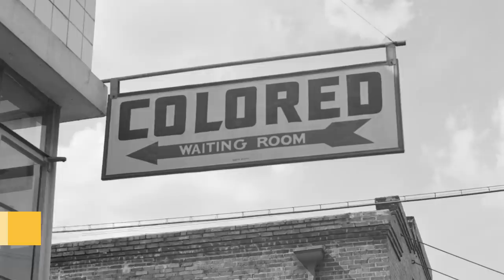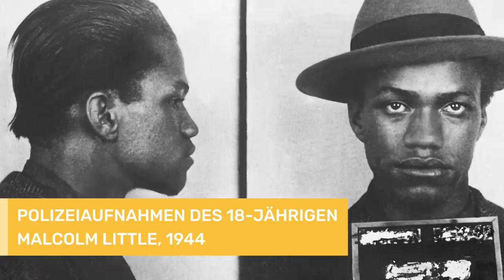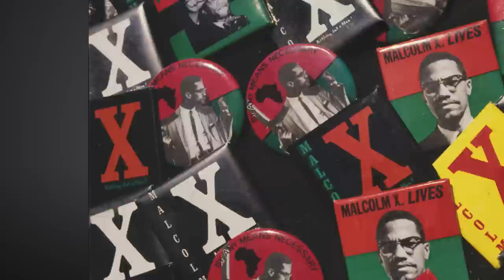Malcolm X: Wie radikal darf Protest sein?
Malcolm X ist eine Ikone der schwarzen Bürgerrechtsbewegung. Er ist eine Symbolfigur für die „Black Lives Matter”-Demonstrationen. Dabei ist Malcolm X bis heute umstritten.
1925 geboren, wächst er als Malcolm Little im Mittleren Westen der USA auf. Die damalige Gesellschaft ist geprägt von Anschlägen des Ku-Klux-Klans, rassistischen Gesetzen und Protesten der Schwarzen gegen die tief verwurzelte Diskriminierung der Afroamerikaner. Malcolm hat keine einfache Kindheit und Jugend: Seine Eltern sterben früh. Erst landet er bei einer Pflegefamilie, später sogar im Gefängnis. Dort bildet er sich weiter. Er kommt in Kontakt mit der „Nation of Islam“. . Sie predigt die Überlegenheit der Schwarzen und fordert einen eigenständigen Staat für die Afroamerikaner. Und sie bringt Malcolm Little dazu, seinen Nachnamen abzulegen und als Symbol gegen die Unterdrückung durch ein X zu ersetzen.
Malcolm X fällt durch radikale Äußerungen auf. Er fordert, dass jeder Afroamerikaner sich verteidigen soll, notfalls mit der Waffe. Er will keine Aussöhnung mit den Weißen, sondern ruft zur Vergeltung auf. Malcolm X steht damit im klaren Kontrast zu den gewaltfreien Protesten von Martin Luther King. Aber er ändert seine Haltung im Laufe des Lebens und distanziert sich von der „Nation of Islam”. Schon zeitlebens ist er eine umstrittene Persönlichkeit. Er provoziert, macht sich Feinde in vielen Lagern. 1965 wird Malcolm X bei einem Auftritt erschossen. Mehr über das Leben der Ikone und warum selbst die Umstände seiner Ermordung umstritten sind, erfahrt ihr in diesem Video.

Kapitel:
00:00 Intro
01:25 Malcolm X´s Jugend
02:35 Die Nation of Islam
05:34 Umdenken und Annäherung
06:56 Pilgerfahrt
08:42 Ermordung und Andenken

Eine Produktion der objektiv media GmbH für Terra X und funk:
Moderation: Mirko Drotschmann
Autor: Matthias Schöberl
Producer: Andreas Sommer
Produktionsassistenz: Carsten Heckes
Redaktion (OM): Inga Haupt
Motion Design: Christian Wischnewski
Schnitt: Christian Wischnewski
Thumbnail: David Weber

ZDF: Kai Jostmeier, Johanna Kaack